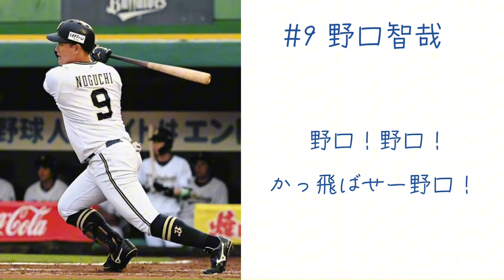【応援歌】オリックス・バファローズ 坂口智隆 野口智哉(暫定使用)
※ リクエストなどがあればコメント欄にお願いします！